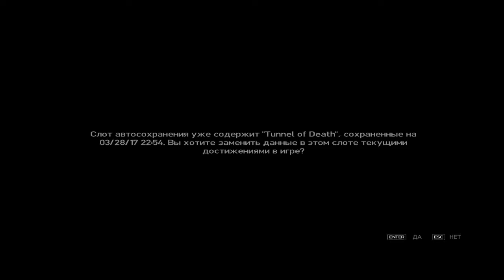Gta 4: Миссия 66 - Hating the Haters